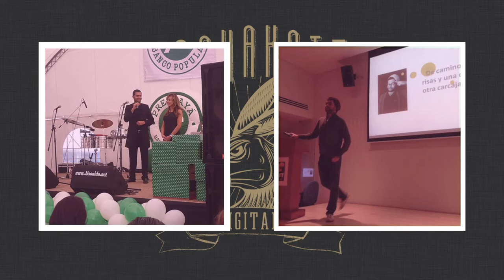Marito Pino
Asesor Empresarial, speaker, fotógrafo, emprendedor. Nos charla sobre anécdotas de su vida, mostrándonos su talento.